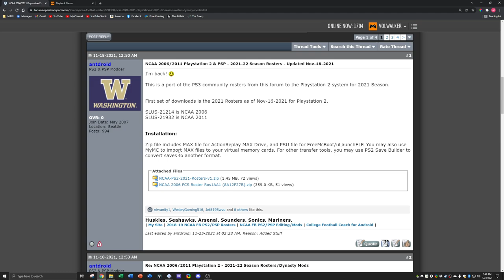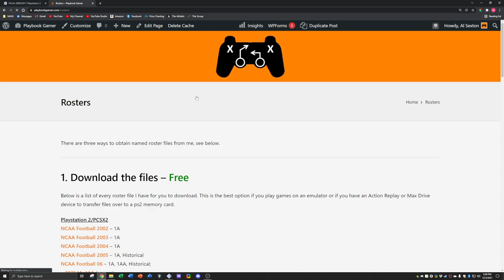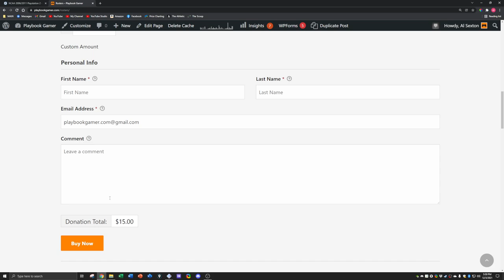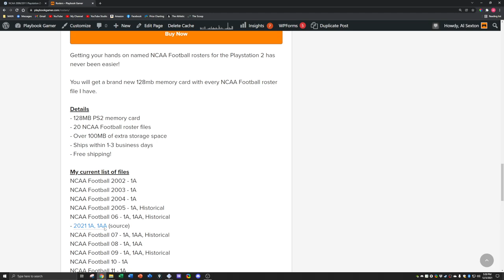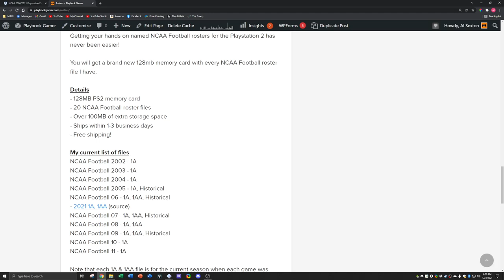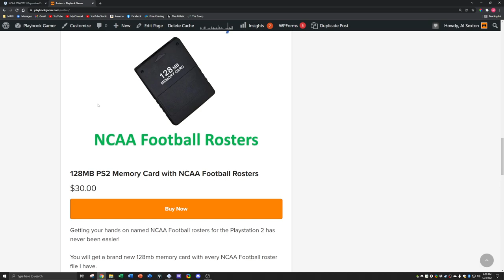Updated 2021 Rosters for NCAA Football 06!!!